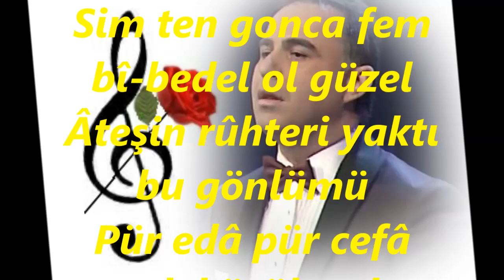Alper DİLER-Yine Bir Gül Nihâl Aldı Bu Gönlümü (RAST)R.G.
SOLİST:
*ALPER DİLER*
VİDEOYU YAPAN
*RECEP GAYRETLİ*
BESTE:  DEDE EFENDİ
GÜFTE:
USUL:  SEMÂÎ
MAKAM:   RAST
Yine Bir Gül Nihâl Aldı Bu Gönlümü
Sim ten gonca fem bî-bedel ol güzel
Âteşin rûhteri yaktı bu gönlümü
Pür edâ pür cefâ pek küçük pek güzel.